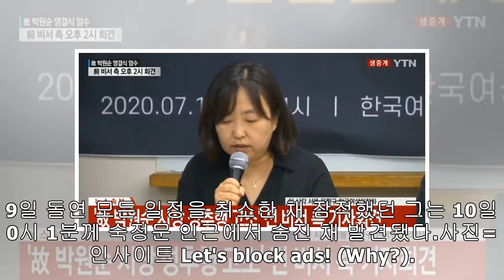박원순 시장 고소인 측 “박원순, 속옷차림 사진과 음란한 대화 발송했다”